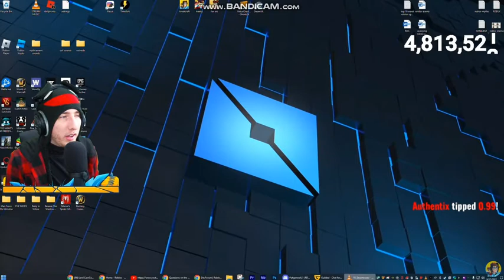KreekCraft Getting Caught In 4k